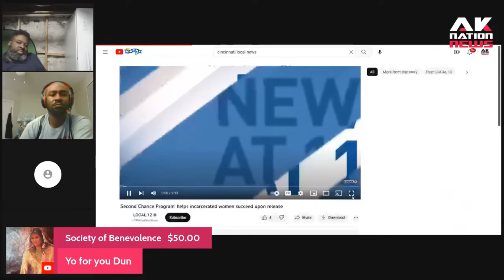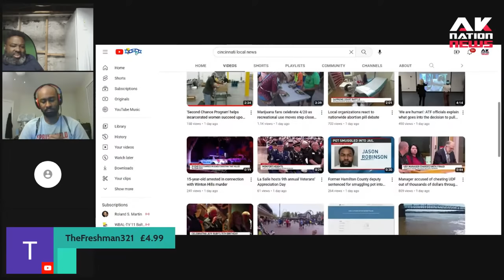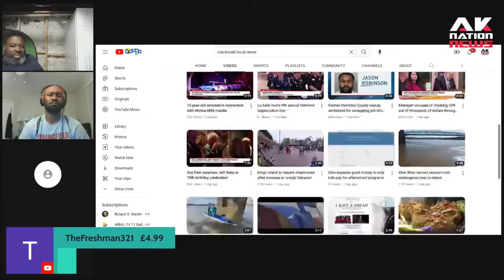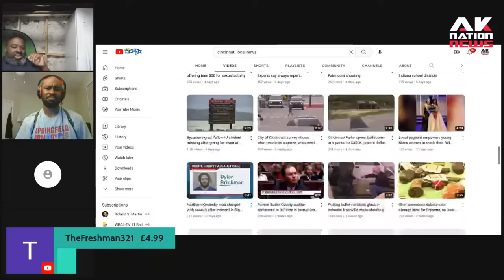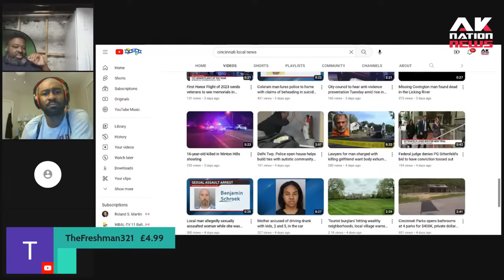Cries of racism after ex-crackhead white girl out works all of the Sun people on job & becomes boss.